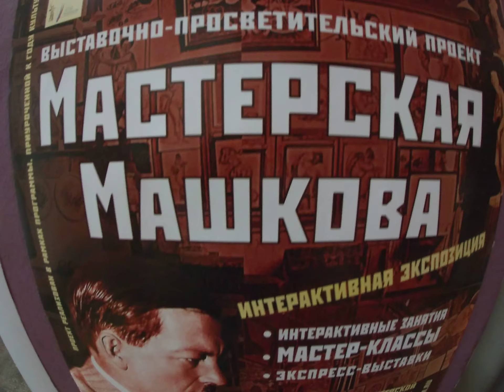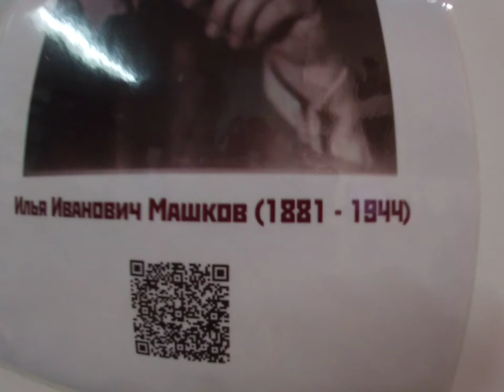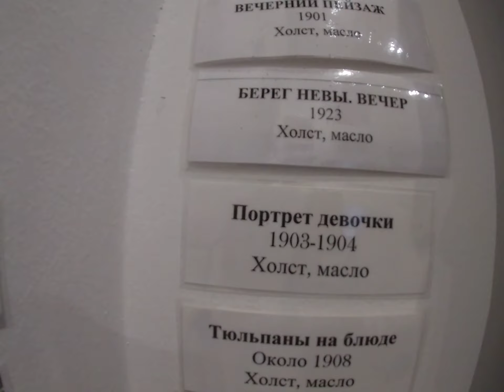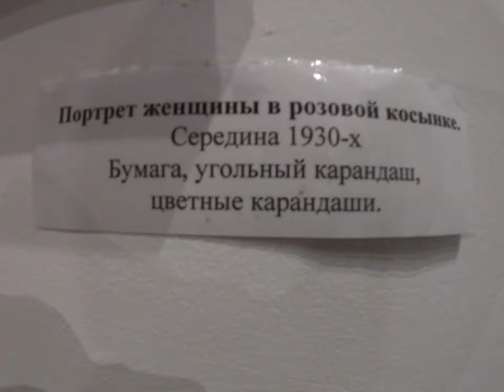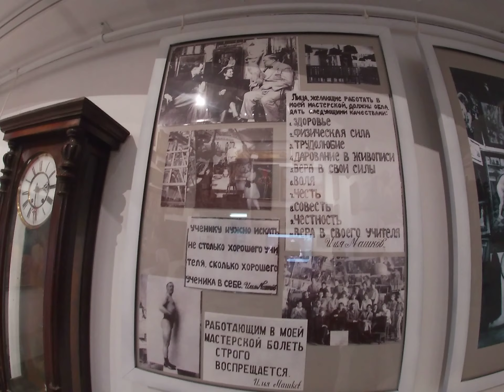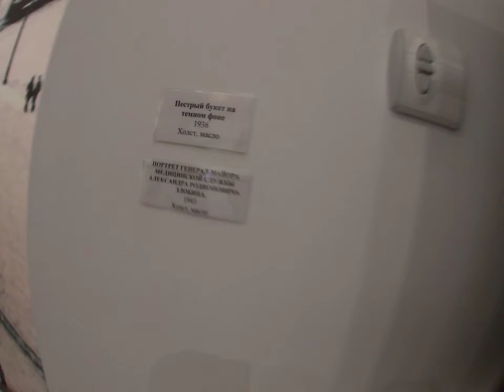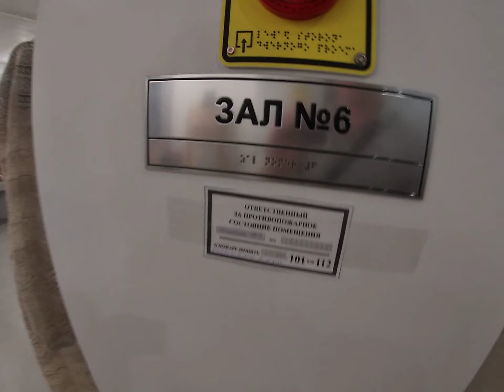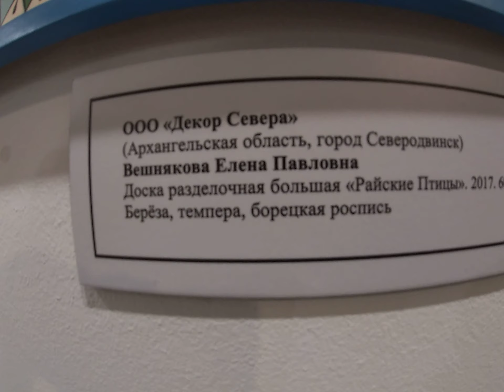Музей Машкова / Museum of fine arts MAshkOva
My GoPro Life. Музей искусств Машкова / Museum of fine arts MAshkOva Волгоград (Full HD)